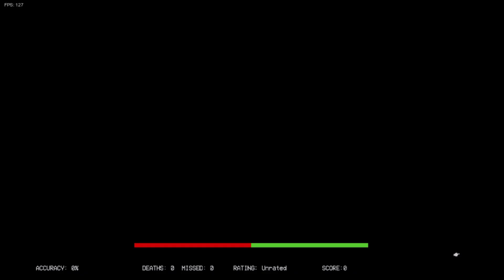Friday Night Funkin' X OMORI : Phobia FC (Hard) - Stranger Danger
I recently heard the PHOBIA songs in OMORI sped up around 400% and they turned into rave BOPS; After hearing a mashup of the four, I had to chart it.

Stranger's voice clip by myself.
Chart, as mentioned, by myself.